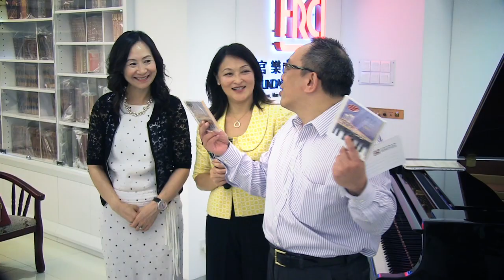2014.08.15 - FRC ELITE PIANO 40EDIÇÃO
UMA NOITE COM PIANO NA GALERIA

A partir do dia 3 de Janeiro de 2014, semanalmente  (todas as sextas feiras dependendo da agenda da galeria), a Fundação Rui Cunha, em associação com a ELITE – Associação para a Criatividade e Cultura Musical, vai organizar uma noite com piano na qual diferentes tipos de músicas, do clássico ao pop ocidental e chinês,  serão tocadas pelo Sr. Forest Kam. Este evento, cujo slogan é Aprecie a música, aprecie-se a si, é uma sessão aberta a todos os nossos convidados que assim poderão juntar-se e tocar a sua música.
Qualquer cancelamento será avisado com a devida antecedência.

Informações úteis  da Galeria da Fundação Rui Cunha
Local: Avenida da Praia Grande, nº 749, r/c, Macau
Entrada gratuita

Fundação Rui Cunha
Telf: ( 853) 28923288